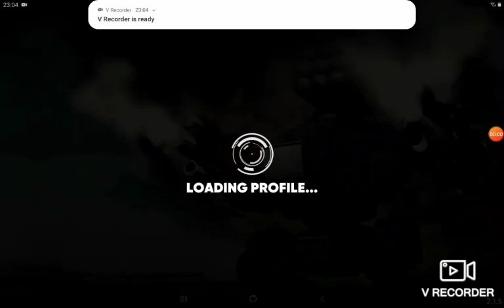Mech battle last mech standing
All rights to song and game belong to its rightfully owners